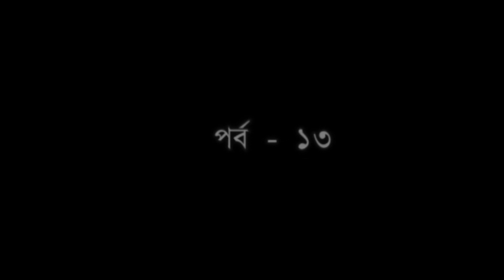Lukochuri | লুকোচুরিI EP13Tariq Anam Khan |Tony Dias I Bangla Natok 2024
Light & Shadow HD presents Bangla New  Natok Lukochuri | লুকোচুরিI EP 13  Tariq Anam Khan |Tony Dias I @lightandshadowdigital   Hope you will enjoy our all Bangla Natok and Bangladeshi Natok.
রচনা         : মহিউদ্দিন
পরিচালনা : দীপঙ্কর দীপন
অভিনয়     : তারিক আনম খান I  টনি ডায়েস I মারুফ মিঠু I  ম. আ .সালাম আশরাফ হোসেন টুলু I আবু সাঈদ খান I মনজুর I  মোর্শেদ I  দিবাI  নোমান I

Light​&ShadowHD